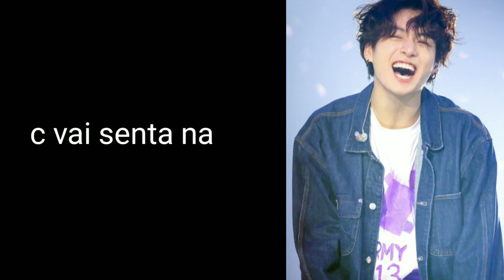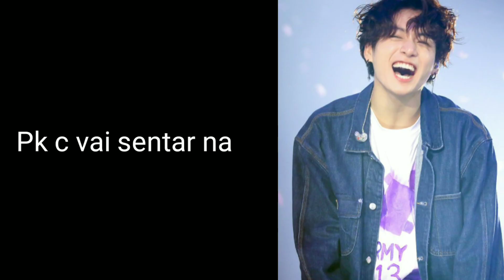[LIGAÇÃO] BTS EM: MaIs Um DiA nOrMal!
TO DE VOLTA K7

E TO CHEIA DE VÍDEO PRA POSTA

FILHAS DO BTS RESPONDE VAI SAIR MAIS ENQUANTO ISSO VOU POSTAR VÍDEO DE LIGAÇÕES TAOK BJS

BORA MATAR A SAUDADES IRRUUUUUU

ESPERO QUE TENHAM GOXTADO

MOCHI DE CELL NOVO
ENTT BORA COMEMORAR COM VÍDEO NOVO

KIKIKIKIKI BJS MY MONAMOUR'S 😍🤭😎🥰